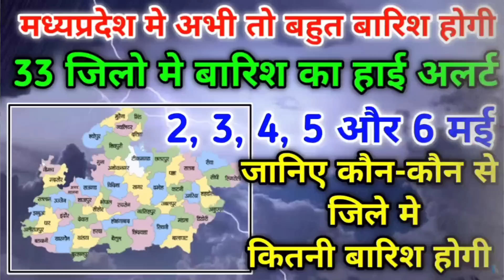मध्यप्रदेश मे अभी तो बहुत बारिश होगी, 33 जिलो मे बारिश का हाई अलर्ट / 2, 3, 4, 5 और 6 मई